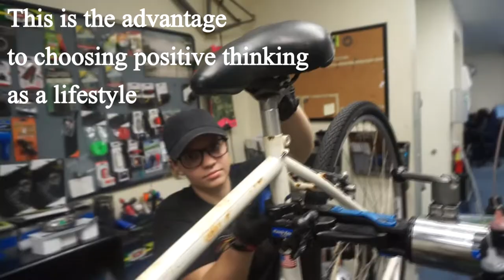POSITIVE THINKING VLOGS || NEW USED BIKE SEAT || LIFESTYLE CHOICES 2019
Today im at the bike shop, and I didn’t go into this in my one blood video, but the only reason I even got the opportunity to donate was because of the used seat I bought!

Had the seat not given me a problem, I would not have gone to Walmart the next day to buy a solution, and had I not gone to Walmart, I would not have found the BigRedBus.

Then a week later (I was procrastinating getting the seat replaced) I got the new seat and linked all these ideas together!

What really stood out to me through the whole experience was, positive thinking really is a lifestyle. Even if it’s something insignificant like a bike seat (matters a lot when you use your bike everyday,) when you choose to see the positive side, you can use each and every experience to create something meaningful.

I had such a blast just watching Master Z fix the bike seat, and got inspired enough to make a Youtube video about it!

LITTLE THINGS MATTER YOUTUBE!